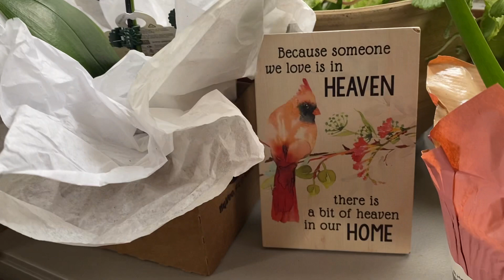Tara na! Hapunan na Tayo!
Thank you Joselyn & Mike! 💝🌹